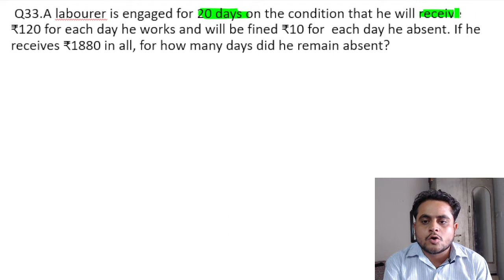A labourer is engaged for 20 days on the condition that he will receive ₹120 for each day he works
A labourer is engaged for 20 days on the condition that he will receive ₹120 for each day he works and will be fined ₹10 for  each day he absent. If he receives ₹1880 in all, for how many days did he remain absent?